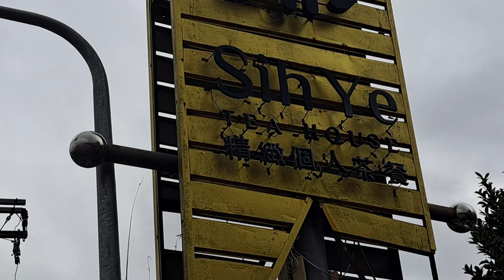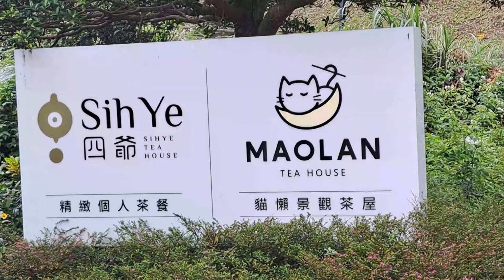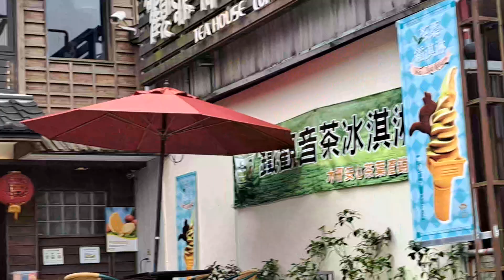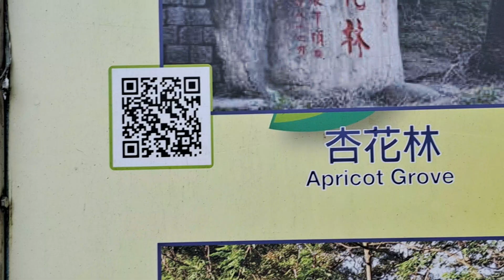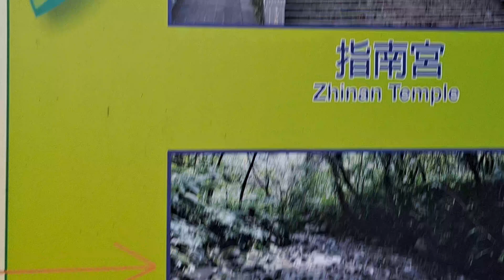Exploring the NORTHERN PART OF TAIWAN 🇹🇼 ZHONGZHENG DISTRICT# mountain⛰️littlekorea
Gcash: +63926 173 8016/ Roda Estrada